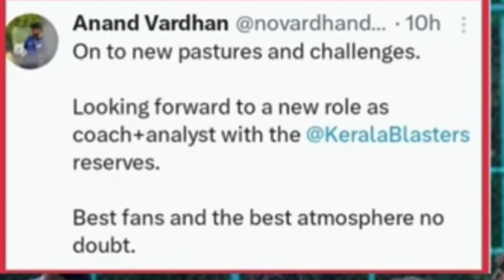രാവിലെ സന്തോഷവാർത്ത എത്തി ബ്ലാസ്റ്റേഴസിന്റ് official സൈനിംഗ്/ keralablasters news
kbfc news
Keralablasters goals
keralablasters updates
keralablasters whatsapp status
keralablasterstransferrumour
isl 2022
isl transfer news 2022
isl keralablasters

Query Solved
1-Kerala Blasters players
2-Keralablasters
5-Kerala Blasters new signing
6-kbfc new signing
7-kerala blasters transfer
8-kerala blasters transfer news 2021-22
9-kerala blasters players 2022
10-Kerala Blasters 2022 players list

football-kick